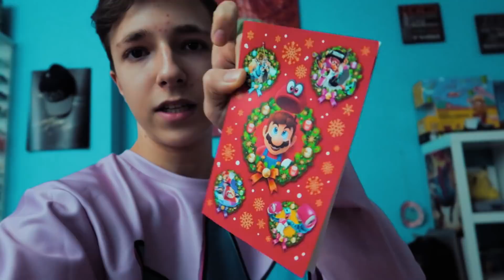JAK JSEM ZNIČIL RODINNOU TRADICI.. - DayVlog_335 (2.1.2018)